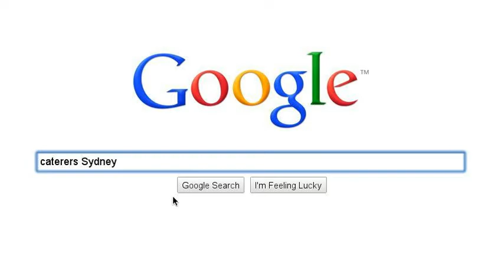Lush Bucket Cafe